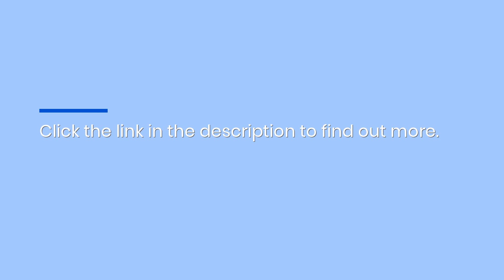This Chapel Hill Motorcycle Accident Attorney Offers Free Consultation & The Lowest Fees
Nagle & Associates, P.C. is an aggressive personal injury law firm fighting for the rights and justice of Chapel Hill motorcycle accident crash victims. The team offers one of the lowest legal fees in the state with no hidden charges. Accident Personal Injury Law Firm Lowest Litigation Fee motorcycle Chapel Hill